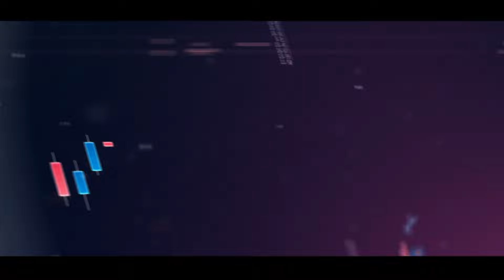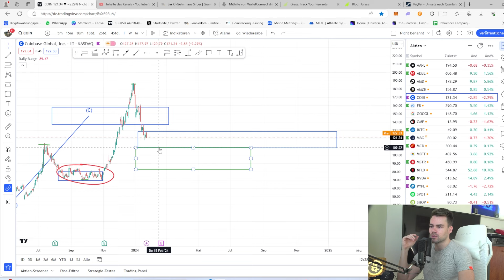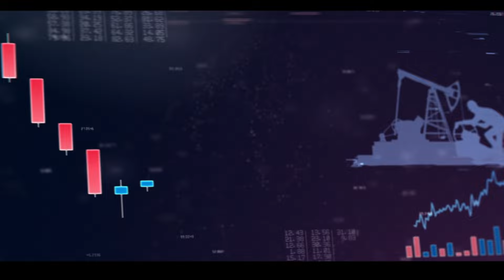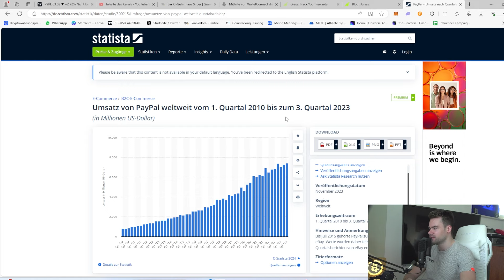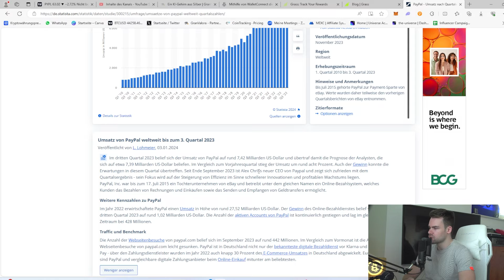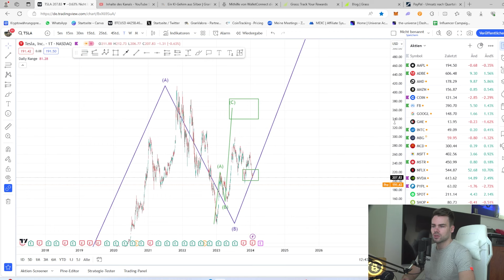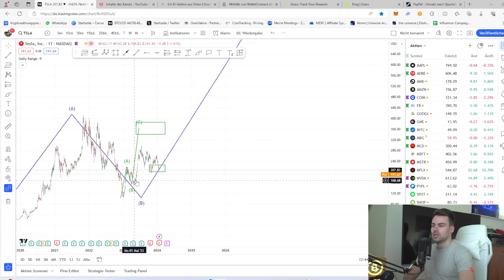Diese Aktien kaufe ich jetzt! | Und hier verkaufe ich! | Aktienanalyse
Timestamps:
00:00